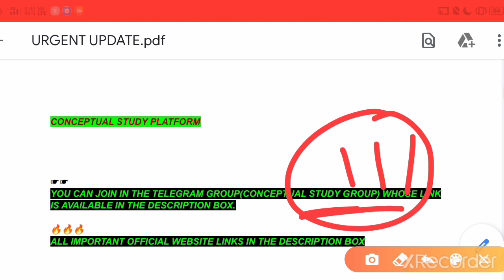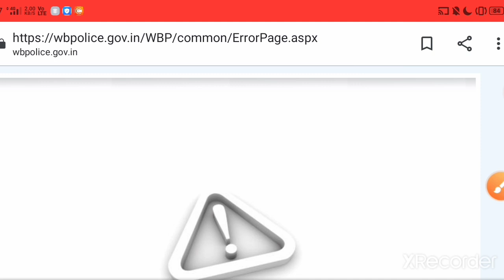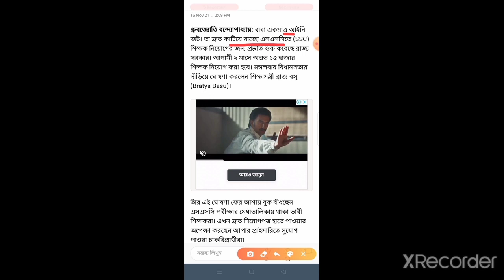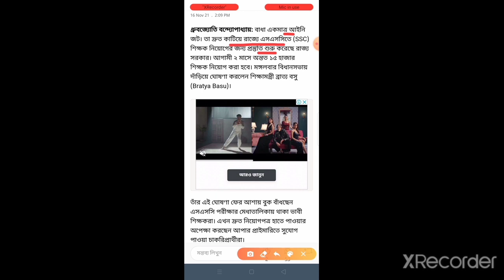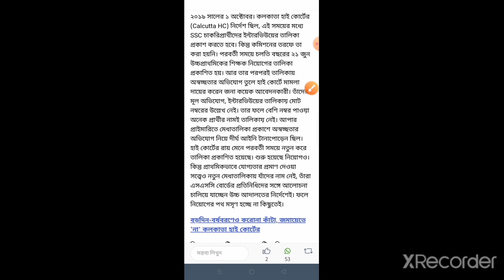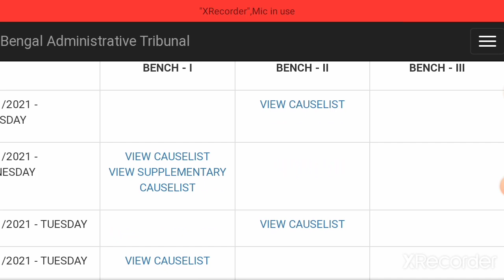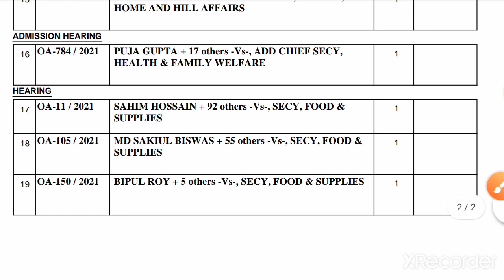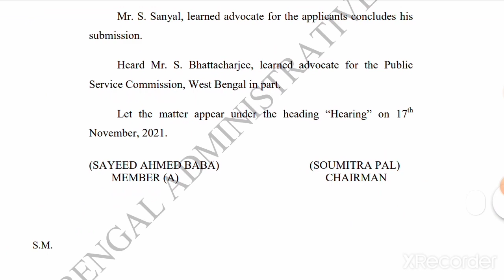রাজ্যে দু মাসে 15 হাজার শিক্ষক নিয়োগ হতে চলেছে|WBP SOI & EXCISE CONSTABLE ADMIT OUT|FOOD SI|SAT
{{ICDS MAINS+ICDS PROMOTION/W.B. POLLUTION CONTROL BOARD/+DIRECT/MSC/MEDICAL OFFICER/ASSISTANT GRADE II/COMMERCIAL INSPECTOR/PROCUREMENT OFFICER/

FIRE OPERATOR/

GRADE III/PHARMACIST/SUB-DIVISIONAL INFORMATION & CULTURAL OFFICER/FISHERY EXTENSION OFFICER

/MISCELLANEOUS/CLERKSHIP/

WELCOME TO THE OFFICIAL WEBSITE OF WB HEALTH RECRUITMENT BOARD

OFFICIAL WEBSITE OF WEST BENGAL

POLLUTION CONTROL BOARD

WELCOME TO THE OFFICIAL WEBSITE OF INDIAN NAVY

OFFICIAL WEBSITE OF WEST BENGAL CO-OPERATIVE SERVICE COMMISSION RECRUITMENT

WELCOME TO THE OFFICIAL WEBSITE OF RRB KOLKATA

WELCOME TO THE OFFICIAL WEBSITE OF WBSEDCL

OF WEBEL TECHNOLOGY LIMITED

FOR INTERVIEW LIST OF BSK(বাংলা সহায়তা কেন্দ্র)

WELCOME TO THE OFFICIAL WEBSITE OF AGRICULTURAL SCIENTIST RECRUITMENT BOARD

FOR RRBs

WELCOME TO THE OFFICIAL WEBSITE OF Employees' State Insurance Corporation, Ministry of Labour & Employment, Government of India